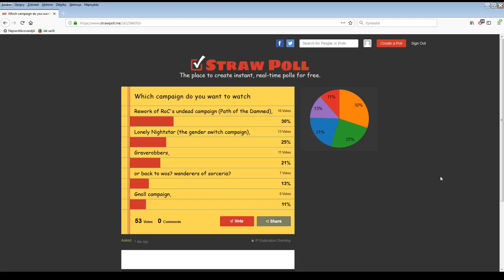Path of the Damned rework - Trudging through the ashes (1)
As the author would say...
I always thought that the undead on WC 3 had potential to be so much more unique instead of a simple build and train race like all the others. So I made this campaign in hope of creating a breath of fresh air for the shambling corpses. The campaign gameplay focuses much much more on the fact that you are commanding an army of risen dead warriors, replacing the traditional build and train method to something much more dynamic: using your necromancers to raise your soldiers for you, actually giving them the role they are supposed to have in an undead army, that is, to create the army itself.